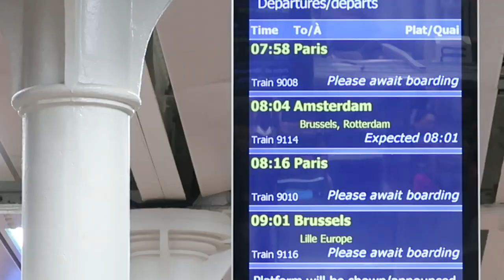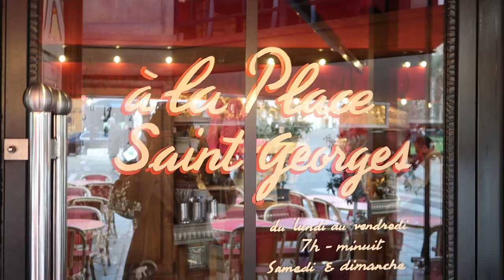48 hours in Paris | girls trip 🖤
I'm listing all the places we visited below;
- Dinner day 1: We ate at the restaurant in the hotel and it was lovely!
- Lunch day 3 (I would avoid the mussels).

Let me know if you have any questions! Love T xx